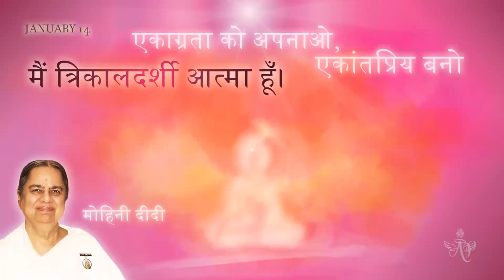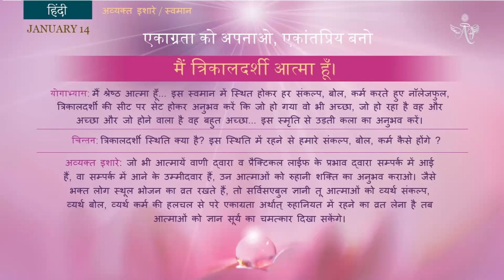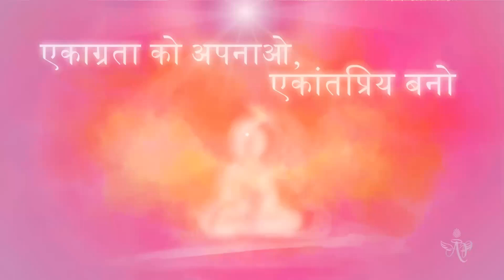English January 14, 2022 Mohini Didi Love for solitude and practice concentration Hindi Class